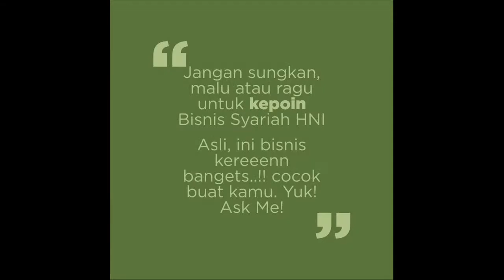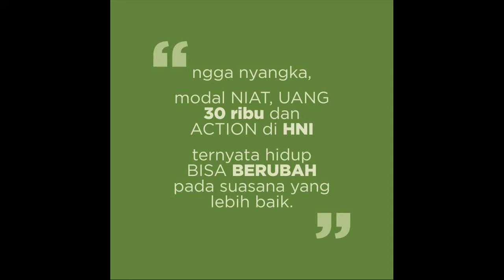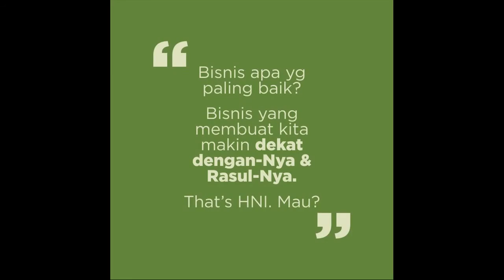Cabang Obat Herbal Alami Legal Murah untuk Kesuburan di Kabupaten Labuhanbatu Utara Hub 081387804905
Jual OBAT HERBAL KESUBURAN|Herbal Penyubur Pria dan Wanita
Kesehatan › Obat - Obatan › Obat Herbal
Jual OBAT HERBAL KESUBURAN|Herbal Penyubur Pria dan Wanita Agar Cepat Hamil ,obat kesuburan dengan harga Rp 340.000 dari toko online Pagar
Jual ovuma - obat Herbal penyubur kandungan,herbal kesuburan 100
Kesehatan › Diet & Vitamin › Vitamin Ibu Hamil

Jual ovuma - obat Herbal penyubur kandungan,herbal kesuburan 100% alami ,OBAT HERBAL KESUBURAN PRIA/WANITA dengan harga Rp 155.000 dari
Jual Obat Herbal Kesuburan Pria Online - Harga Baru Termurah Juni
obat-herbal-kesuburan-pria
Jual Obat Herbal Kesuburan Pria Terbaru Juni 2019 | ? Harga Promo Termurah di Blibli.com ? Gratis Ongkir ? Cicilan Tanpa Kartu Kredit ? Original.
Ovuma- obat Herbal 100% penyubur kandungan,herbal kesuburan
 Kesehatan › Suplemen Makanan › Kesejahteraan
ovuma - herbal penyubur kandungan 100% herbal alami berkhasiat    Jual Ovuma- obat Herbal 100% penyubur kandungan,herbal kesuburan Wanita.
Jual Obat Herbal Kesuburan Pria Wanita Agar Bisa Cepat Hamil

Beli Obat Herbal Kesuburan Pria Wanita Agar Bisa Cepat Hamil - Paket Kesuburan dengan harga murah Rp365.000 di Lapak CV Karya Abadi Pusat
Jual Suplemen dan Obat Kesuburan Pria Herbal Alami | AsmaraKu

Jual Suplemen dan Obat Kesuburan Pria Online Terlengkap dan Harga Termurah Hanya di AsmaraKu. Tanpa Perlu ke Apotik & Privasi Terjamin. Beli sekarang!
Jual Scount Kapsul Kesuburan Pria Herbal Original 100 % BPOM 50

Deskripsi Produk Scount Kapsul Kesuburan Pria Herbal Original 100 % BPOM 50 Kapsul. Nama : SCount. Kemasan : Botol (lihat foto diatas) Isi : 50 kapsul
Jual Harvest Valeo - Obat Tradisional Untuk Stamina & Kesuburan Pria

Valeo adalah obat tradisional yang diformulasikan dengan purwoceng, pasak bumi, tribulus, dan panax ginseng untuk meningkatkan kesuburan pria dan
Jual Obat Herbal Kesuburan Wanita | BLANJA.com
 Kesehatan Kewanitaan › Kehamilan & Kesuburan

Beli Obat Herbal Kesuburan Wanita Murah & Terlengkap. Belanja online sekarang + Dapatkan diskonnya di hni.id
Obat Penyubur Kandungan Wanita & Air Mani/ Sperma Pria PAKET

Khasiat paket Obat Herbal Kesuburan Wanita sbb:    2 Herbal Kesuburan Pria & Wanita isi 50 Kapsul, Bonus Test Pack & Buku Panduan sukses hamil

Herbal Penyubur Pria dan Wanita, Buku Panduan sukses hamil, Obat Penyubur Kandungan Wanita, Suplemen dan Obat Kesuburan Pria, Obat Herbal Kesuburan Pria, Obat Herbal Kesuburan Wanita, obat Herbal penyubur kandungan, Vitamin Ibu Hamil Pesan order 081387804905